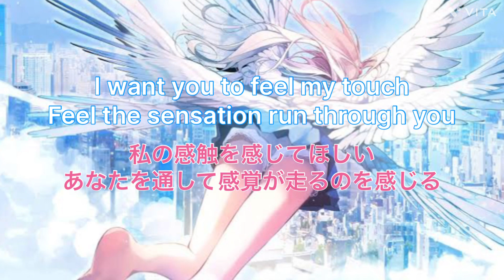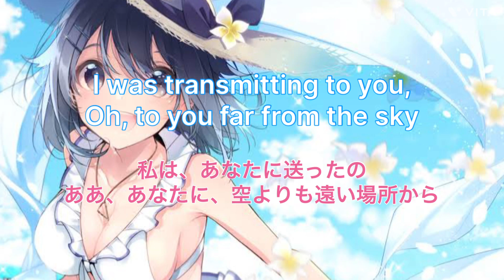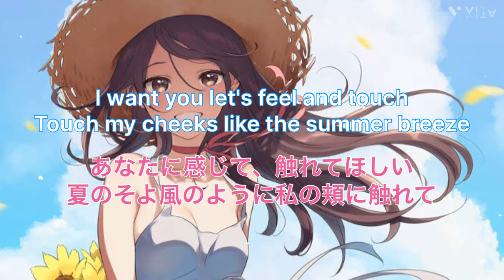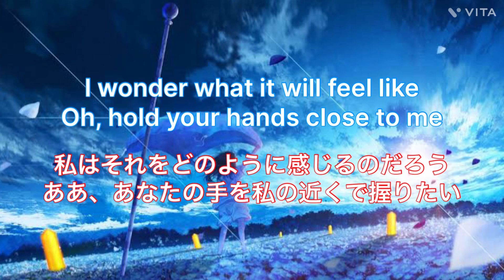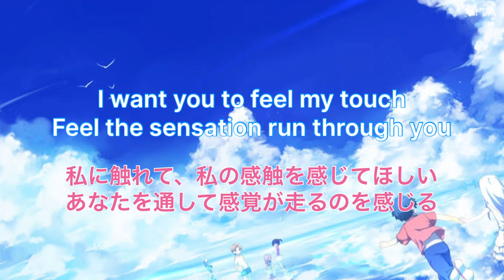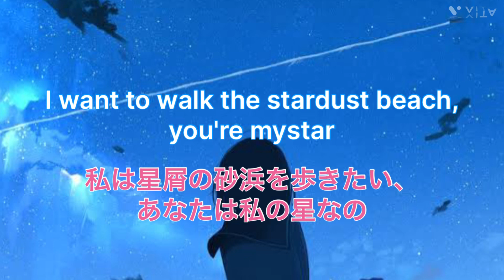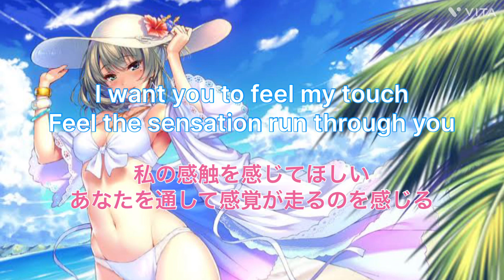元気ロケッツ(Genki Rockets) - Touch Me (kz Mix) (歌詞/和訳)